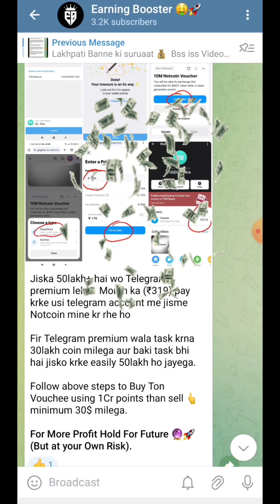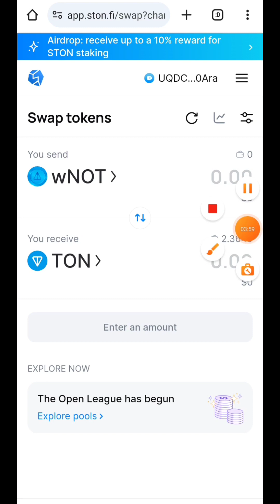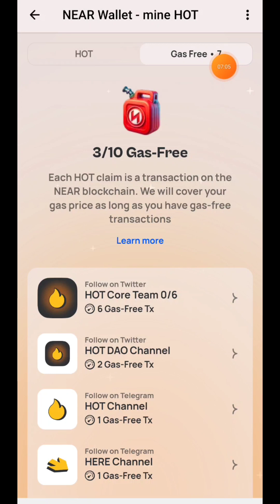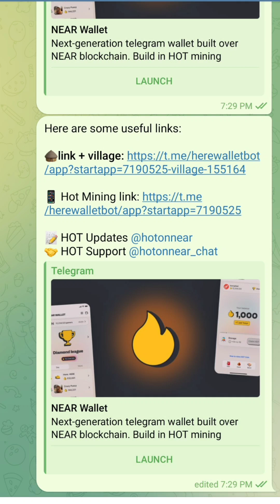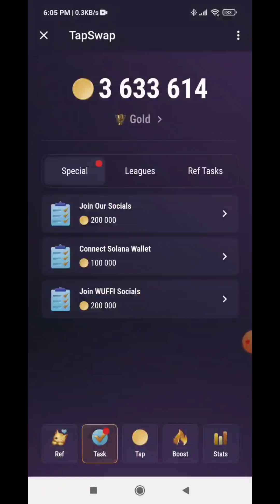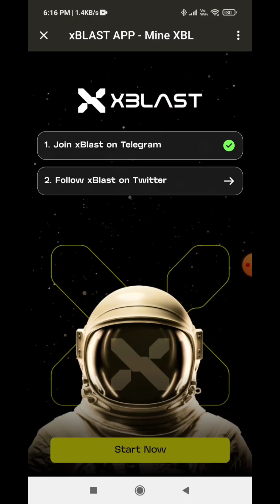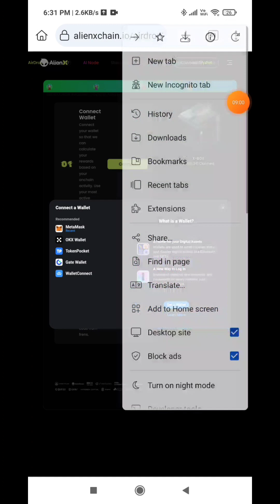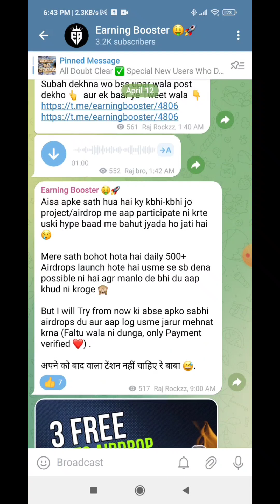How to Join Telegram Airdrop | Telegram Airdrop Withdrawal | Decrypting Wealth Series Part 1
Must Join Telegram Channel For More Crypto Loot.